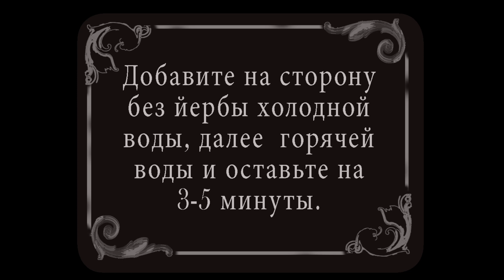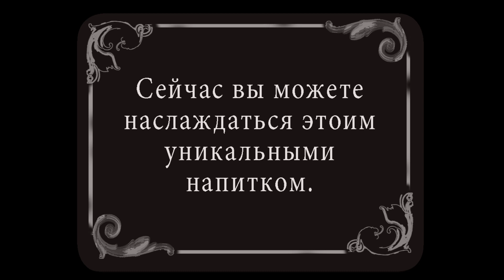UNA RECETA DEL MATE... RUSO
“Una receta casi tan vieja como el agujero del mate” Muestra los pasos para la realización de un mate (bebida de época pre colombina consumida por los tupí guaraní, - avá, mbyá, Kaiowa-, los ñandevá los querandines y los qom y adoptada por los criollos de Argentina, Uruguay, Paraguay, sur de Chile y sur de Brasil).
guión, dirección, producción, cámara y edición / script, direction, camera, editing and producer: Nanda Sanjurjo Olavarría
música / music “Pericòn Nacional” autor: / author: Gerardo Grasso intérprete / performer: Conjunto folklórico femenino Olga Pierri por cortesía de Sondor Uruguay / courtesy of Sondor Uruguay